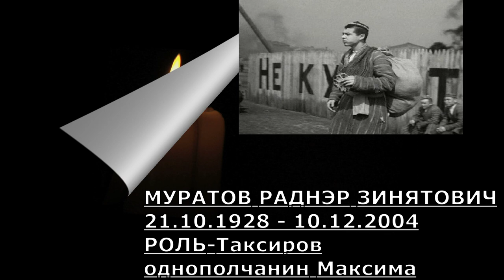УШЕДШИЕ АКТЁРЫ ИЗ ФИЛЬМА МАКСИМ ПЕРЕПЕЛИЦА (1955)